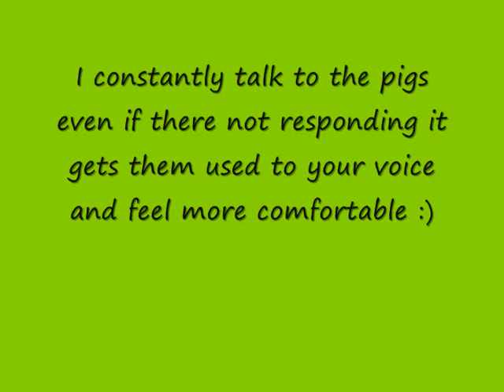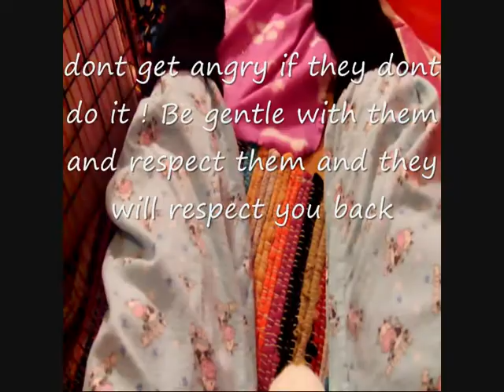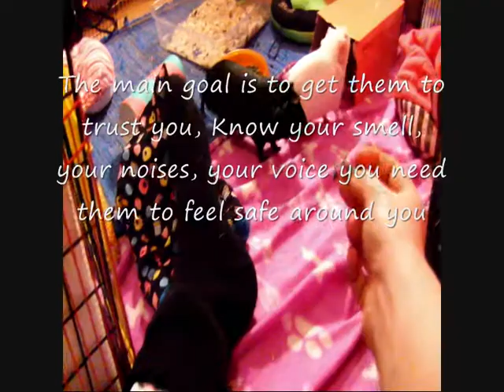Taming the baby pigs LILY-Pig & LOLA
This is what i do to tame my girls ,,,, also windows movie maker wouldnt let me save it normal size so sorry that it shrunk x